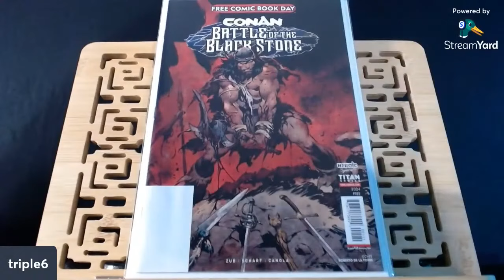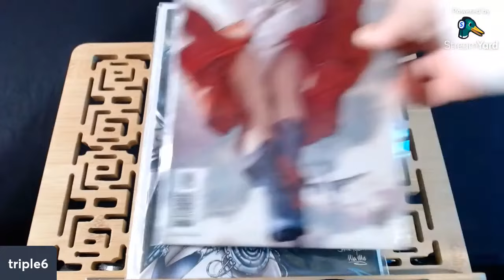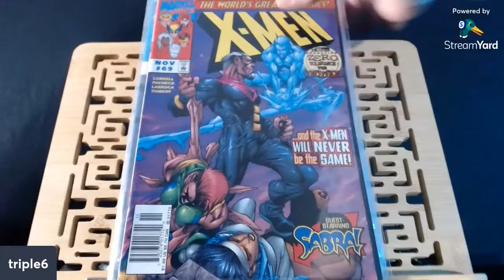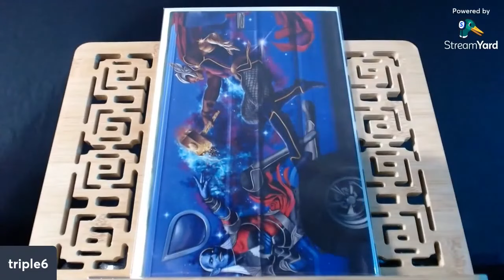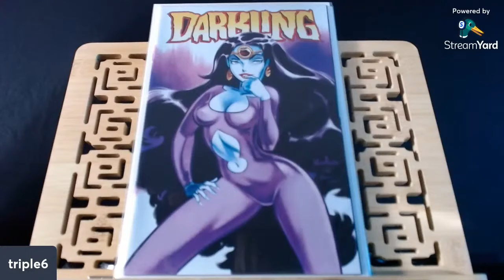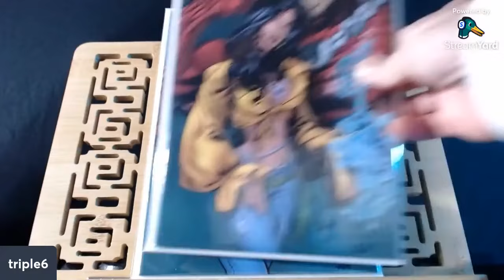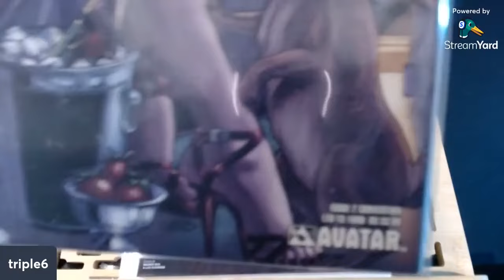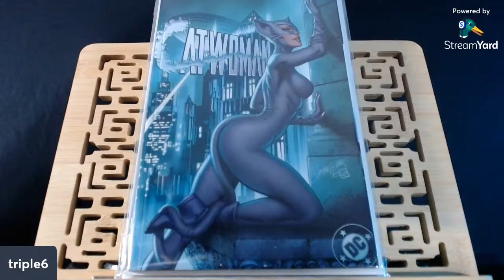Comic Book Haul 77 - A Surprise Memorial Day Weekend Haul Video!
1st appearances, key comics, speculation books, and beautiful cover art.